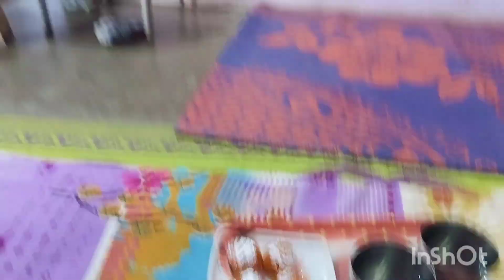itne dino se soch rahi thi finally Aaj wo din aa gya..!! my daily life vlog.. Indian routine vlog